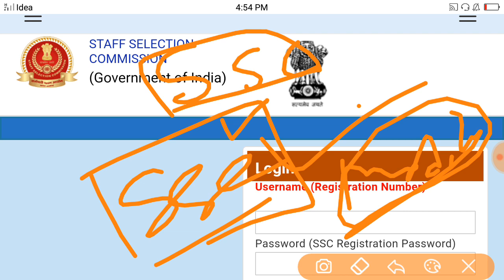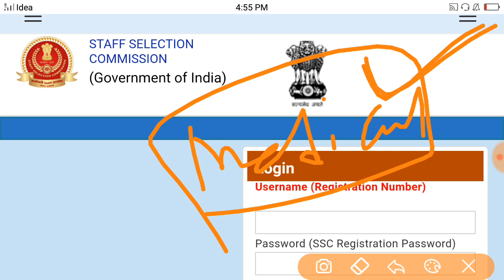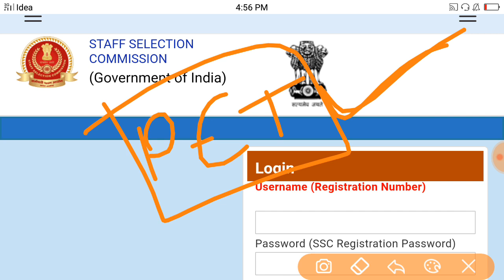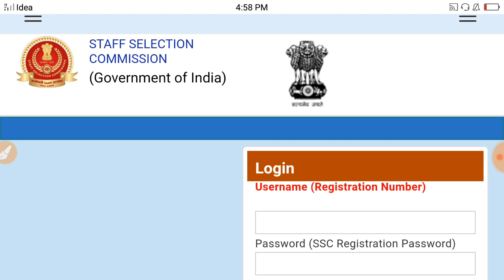SSC GD Medical Test Breaking News | मेडिकल से पहले होगा रिजल्ट जारी| देख लो जल्दी वरना पछताओगे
Ssc gd answer key kab tak aayega,
Ssc,gd answer key news today,
Ssc gd medical test details,
Ssc gd physical test details,
Ssc gd ka answer key kab jaunga,
ssc dc ans key
ssc gd 2019 answer key kab aayengi
ssc gd answer key kab tak aayengi
ssc gd ki answer key kab aayengi
ssc gd cut off 2019
ssc gd cut off state wise 2019,
ssc gd post wise cutoff 2019,
ssc gd answer key 2019 in hindi,
ssc gd fhysical kab hoga
ssc gd ka result kab aayenga
SSC GD Cut of marks State Wise,
ssc gd haryana cut off,
ssc gd Punjab cut off,
ssc gd rajasthan cut off,
ssc gd west Bengal cut off,
ssc gd utter Pradesh cut off,
ssc gd mp cut off marks,
ssc gd andhra Pradesh cut off,
ssc gd Assam cut off,
ssc gd Gujarat cut off marks
ssc gd chhatisgargh cut off marks
ssc gd tripura cut off marks
ssc gd nagaland cut off marks
ssc gd Tamilnadu cut off marks
ssc gd mizoram cut off marks

ssc gd cutoff 2019 । ssc gd answer key 2019 ।ssc gd state wise vacancy
SSC GD OFFICIAL ANSWER KEY 2018 | एसएससी_जीडी बहुत ही बड़ी खबर | ssc GD CUT OFF 2018
GK ANSWER KEY SSC GD 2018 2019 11TH 12TH FEBRUARY
SSC GD Result 2019 | SSC GD Answer Key 2019 |SSC GD Result Kab Ayega | SSC GD Answer Key Ayega
ssc gd || answer Key || ssc gd answer key आ गई क्या? Official Notification,ssc gd || answer Key || ssc gd answer key आ गई क्या? Official Notification
इंतजार खत्म हुआ | SSC GD CONSTABLE ANSWER KEY 2018 | SSC GD 2018 ANSWER KEY
ssc gd cutoff 2019 । ssc gd answer key 2019 ।ssc gd state wise vacancy#bsftradmantradrtest
watercarriertradtestBSF Constable Tradesman Admit Card / BSF Constable Tradesman Physical 2019 | BSF Trade Test BSF Constable Tradesman Admit Card / BSF Constable Tradesman Physical 2019 | BSF Trade Test
BSF Constable Tradesman Admit Card / BSF Constable Tradesman Physical 2019 | BSF Trade Test
BSF Tradesman Physical Admit Card 2019 | BSF Admit Card | BSF Constable Tradesman Admit Card